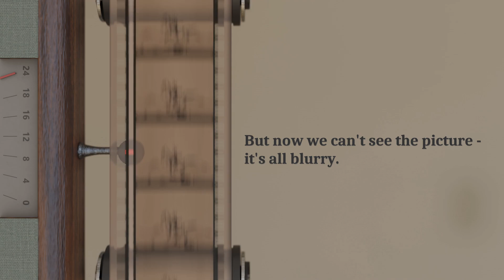What if movie SOUND moved 24 times per second?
This imaginary machine can do silly stuff with film and optical sound.

In this video you see a simulated version of old motion picture film. Close to the left-side edge of the film, there is the sound track, encoded as something similar to bilateral variable-area optical sound. It is being played back by an imaginary sensor in the middle.

In the second half of the video, the sound is played back in an "intermittent" manner: The signal is completely stopped for 5/6 of the duration of one frame, then it is quickly moved to the next frame position during 1/6 of a frame by variable-rate resampling. This repeats 24 times per second at its worst. It mimics the movement of the film from one frame to the next by the "intermittent mechanism" of a film projector.

I loosely based the speed of the film on this graph (but with τ = T/6)